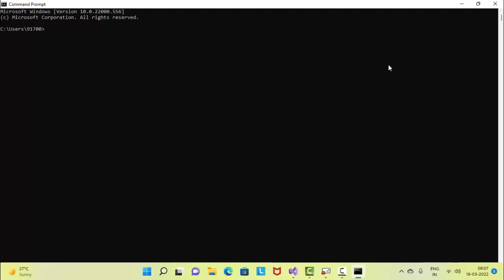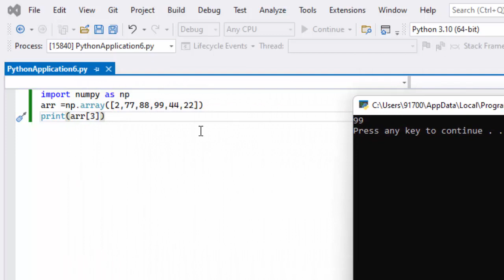Numpy Library in Python in Visual Studio@COMPUTEREXCELSOLUTION